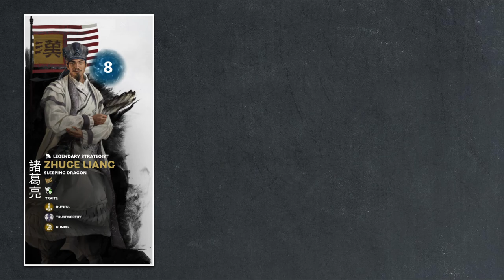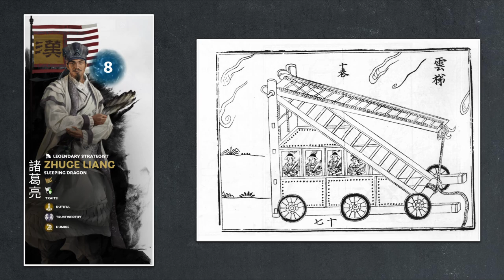A Rare Opportunity | Zhuge Liang's Northern Expedition Let's Talk Lore E07